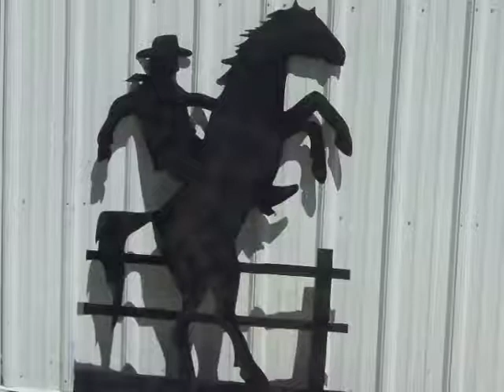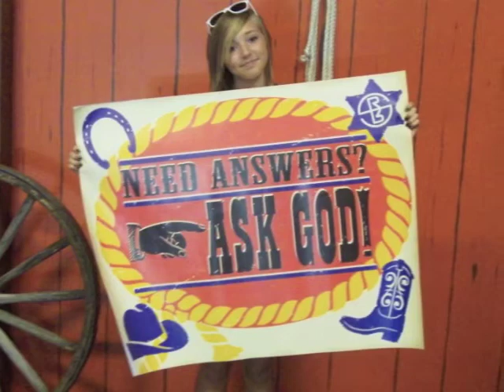Saddle Ridge Ranch VBS week 1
Creekside Vacation Bible School Saddle Ridge Ranch Deaf Hearing